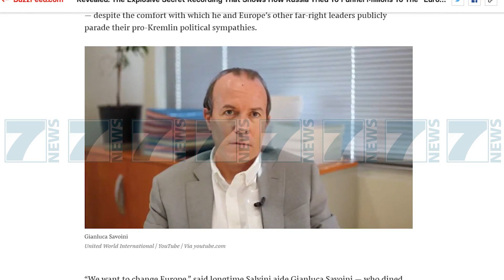MATTEO SALVINI NEN AKUZE PER FONDE RUSE, PUBLIKOHEN PERGJIMET - News, Lajme - Kanali 7